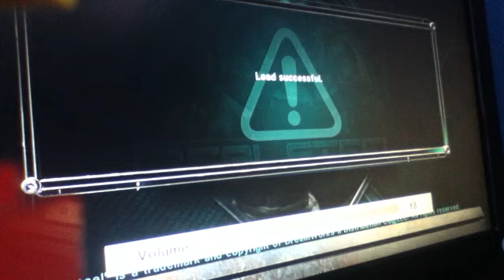Real Steel gameplay Xbox 360.